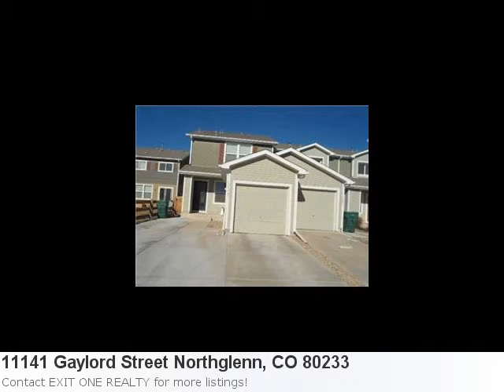Adorable Home For Sale In Northglenn, Co. 3 Bedroom, 2 Bath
Now Available, Remarkable New Listing Located In Northglenn Here is what Trulia.com has to say about the area: Northglenn Market Stats: There are 2 six bedroom properties available with an average listing price of $179,000. Overall the average listing price in Northglenn is $195,598. Property Details For: 11141 Gaylord Street Northglenn, CO 80233Type: CondohousePrice: $183,900 Bedrooms: 3 Baths: 2.0 See full detail for Listing: 3149659 Here is some additional information about 11141 Gaylord Street Northglenn Co: Gorgeous, Move In Condition. End Unit, Extra Storage In Garage With Overhead And Cabinets. Great Area, Close To Rtd. Shopping And Northglenn Rec Center. Immaculate End Unit With 3 Bedrooms, And 2 Full Baths, With Walk In Closet In Master Bedroom. Nicely Painted And Gorgeous Hardwood Floors In The Living Room. Open Floor Plan. Newer Exterior Siding, Roof And Windows Done Within Past 2 Years. Bonus... Close To North Metro Light-Rail Line (Future Plans) Pride Ownership. Extended Concrete Slab To Additional Parking. Fenced Backyard With Sprinklers. Crawl Space For Additional Storage Affordable Hoa'S Close To Parks, And Walking Paths. This Is A Must See Unit, Many Upgrades.